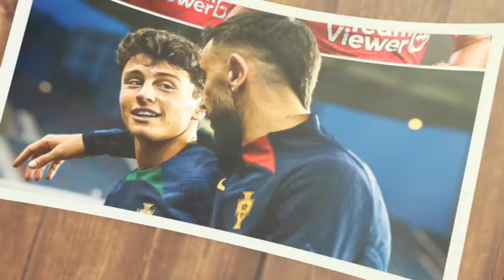NASIB TEN HAG❗️FERDINAND NASIB TEN HAG DI UMUMKAN SETELAH FA CUP ✅ JOAO NEVES SIAP KE MUFC🔴Berita MU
BERITA SEPAK BOLA TERKINI & TERBARU HARI INI SERTA HASIL PERTANDINGAN BOLA TADI MALAM DARI The Red Devils - Berita Manchester United Terbaru Hari Selasa, 22 Mei 2024  :